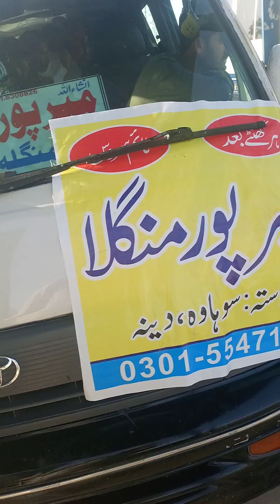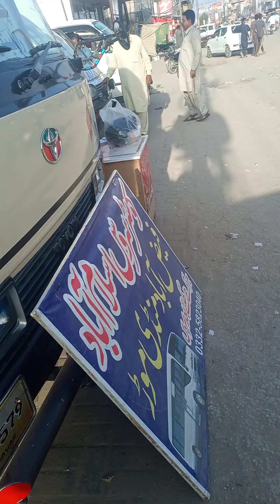اتنا ظلم رمضان میں پلیز وڈیو دیکھیں اور قانونی اداروں تک پہنچائیں